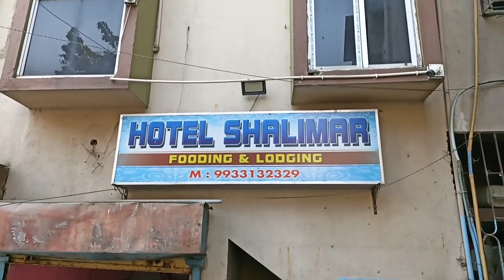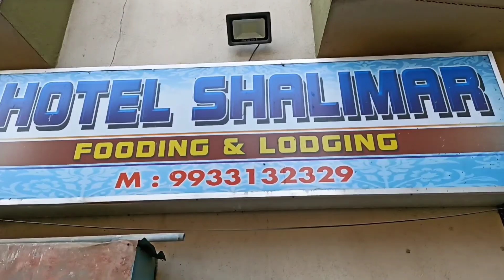शालीमार ( कोलकाता ) रेलवे स्टेशन के पास सबसे सस्ता होटल 🏘️ Best Hotel Near Shalimar Railway Station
Hotel Address : Shalimar Hotel , Front Of Shalimar Railway Station
Shalimar , Kolkata

If u have any query about this hotel. Plzzz ask questions in comment section

Thanxxx for coming to our channel.

Shalimar Ka sasta hotel
Cheapest hotel near shalimar railway station
Hotel in shalimar
Shalimar hotel